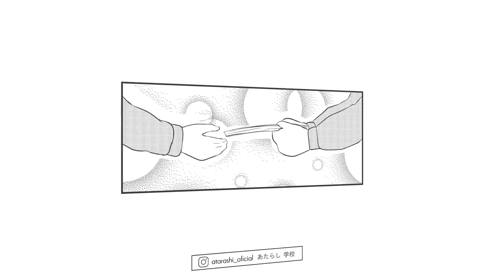Minicomic de Sam&Emma #1 | Mi oportunidad